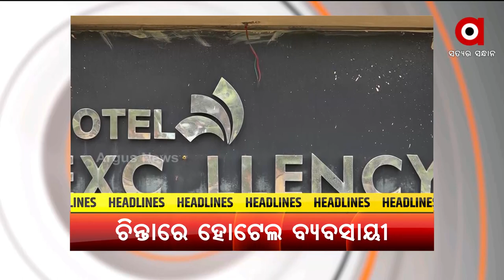Headlines | 28 Dec 2021 | ArgusNews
+ଜାନୁଆରୀ 3ରୁ ଖୋଲିବ ପ୍ରାଥମିକ ସ୍କୁଲ
+ବଢିବାରେ ଲାଗିଛି ଓମିକ୍ରନ ଚିନ୍ତା
+ଏଥର ଜମିବନି ନୂଆବର୍ଷ
+ମାଞ୍ଜା ବିକ୍ରି ଅଭିଯୋଗରେ ବିଭିନ୍ନ ସ୍ଥାନରେ କମିସନରେଟ ପୋଲିସର ଚଢାଉ